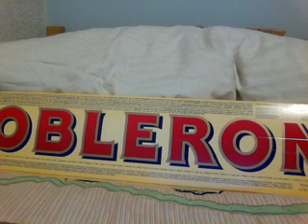Reborn Baby Blog 3